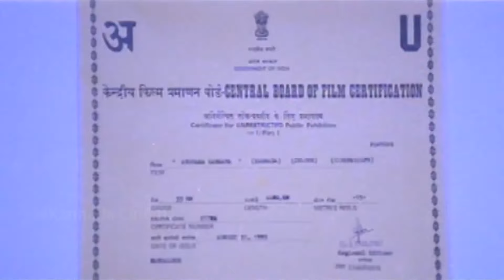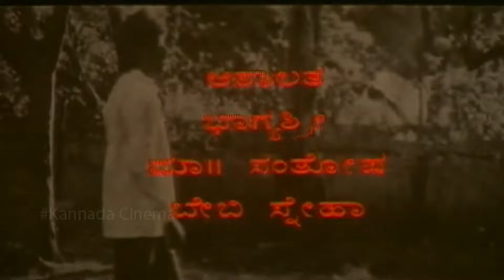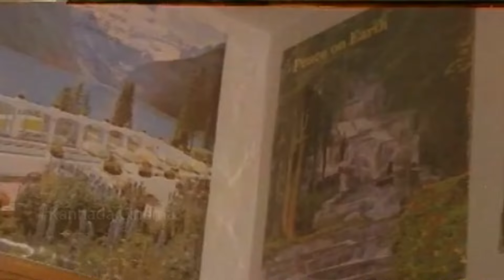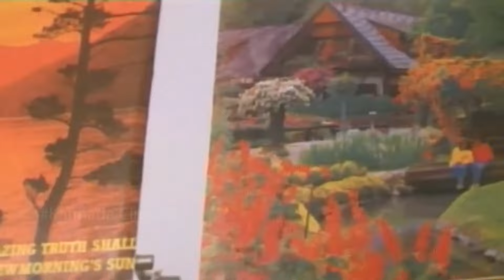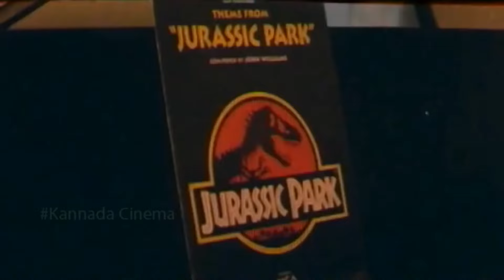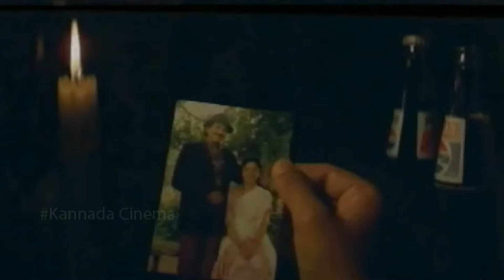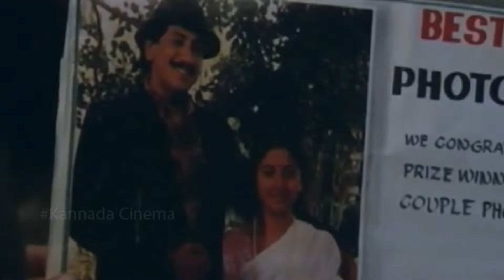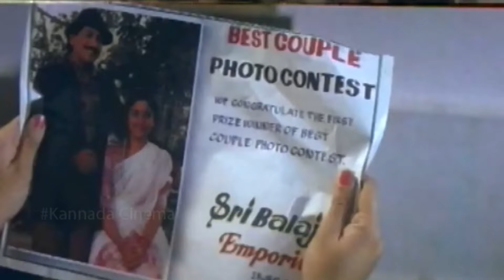Anuraga Sangama || Kannada Full Movie || Kumar Govind, Ramesh Aravind || V. Umakanth || HD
Anuraga Sangama is a 1995 Indian Kannada language romantic drama film directed and written by V. Umakanth. The film stars Ramesh Aravind, Kumar Govind and Sudharani in the lead roles.

Cast
Ramesh Aravind
Kumar Govind
Sudharani
B. Sarojadevi
Tennis Krishna
Bank Janardhan
V. Manohar
Ashalatha
Lohitashwa
Mico Seetharam

Directed by : V. Umakanth
Produced by : D. Govindappa
Written by : V. Umakanth
Starring : Ramesh Aravind
Kumar Govind, Sudharani
Cinematography : Sundarnath Suvarna
Edited by : S. Prasad
Production company : S. K. Films Syndicate
Release date : 1995
Running time : 130 min
Country : India
Language : Kannada